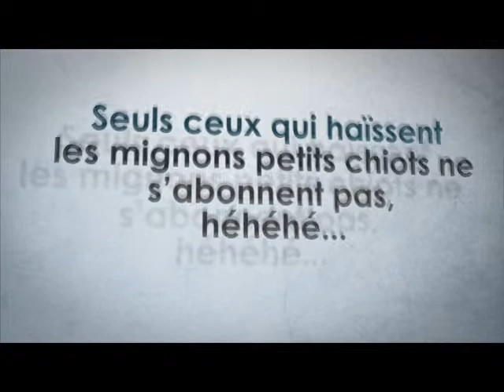comment se motiver 6/9 changez stratégie